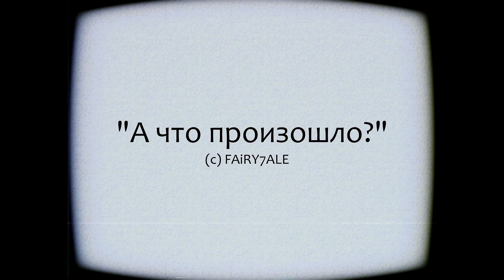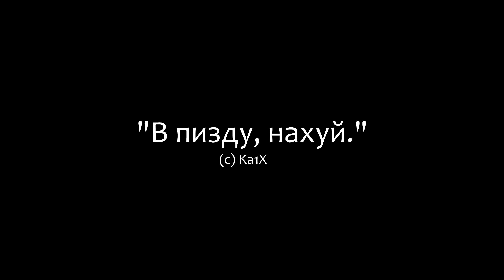DISBAND.exe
// Немножк рофлов от меня, sector'a и Ka1X'a.